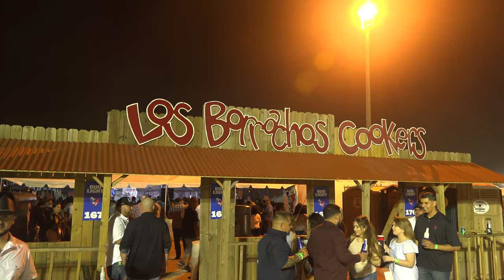2017 BBQ 4K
2017 BBQ Cook-off